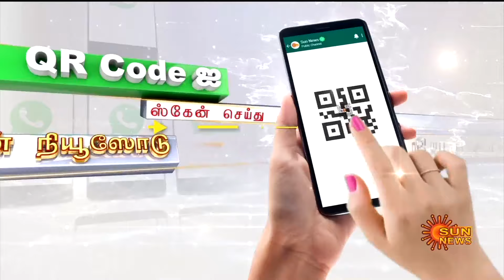JUST IN | Kumbakkarai Falls | Flooding | Periyakulam | Sun News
கும்பகரை அருவியில் ஆர்ப்பரிக்கும் தண்ணீர்..
சுற்றுலாப் பயணிகளுக்கு ஏற்பட்ட ஏமாற்றம்